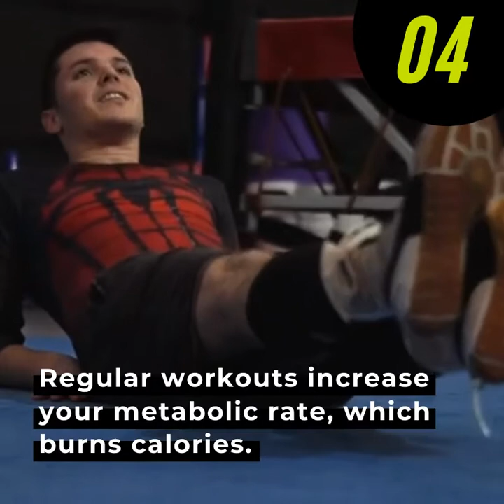why choose the active lifestyle — ShedBody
It is important to stay healthy to live a healthy life. Being active helps reduce your risk of conditions like heart disease, diabetes, and stroke. Exercise has also been linked to improved mental health and cognitive function. You do not have to be a distance runner to improve your health...